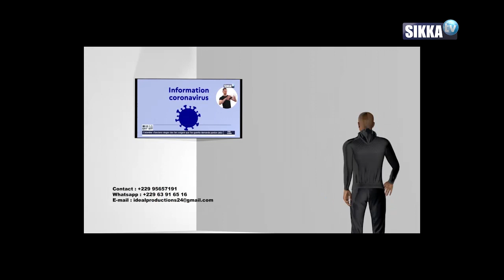JOURNAL/SIKKA/15H - 10 03 2021